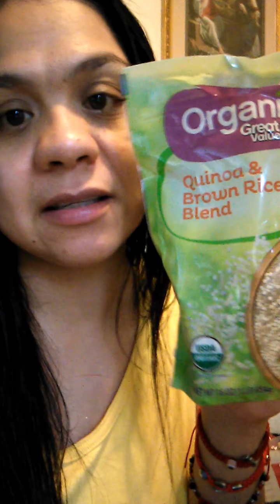Trato de comer Saludable ,Por Mi,Por Salud😁👌